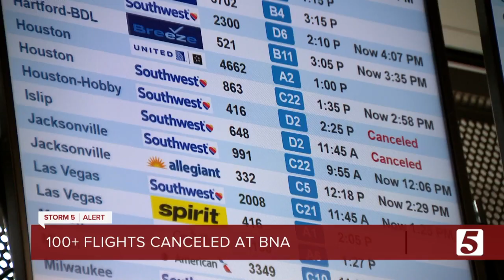This airport had more than 100 cancelations from the winter weather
Up to 104 flights are canceled in and out of the Nashville International Airport on Monday, according to airport officials.